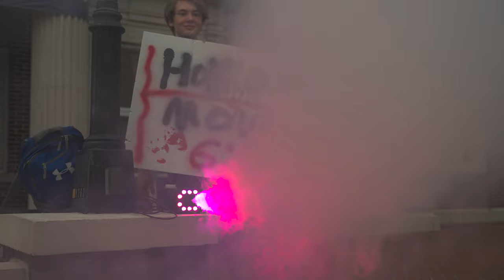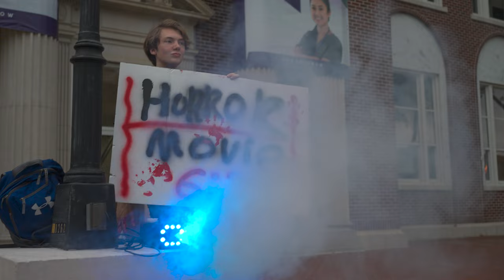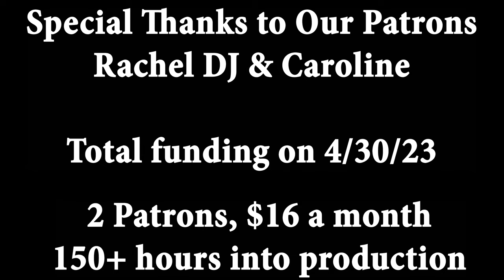Vegan tricks students into watching Dominion on #420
On 4/20, a group of friends at the University of Central Arkansas came together to screen an unnamed horror film in the Ida Waldran auditorium.

I discuss promotion and advertising for animal rights events on college campuses, do an interview with two non-vegans who attended, shows clips from the documentary Dominion from inside the auditorium, and then go over the results of the event.

00:00 420 Drum & Bass Intro
00:35 How We Promoted This Event VLOG
03:24 Interview with Unsuspecting Victims
07:05 Screening Dominion & Reactions
09:16 Results of Activism VLOG
13:02 A Message to the Vegan Community
15:53 Outro / Like and Subscribe!

Special thanks to new subscribers, Elias for the sick signs, and our patrons Rachel DJ and Caroline.

And I'll recognize you in a video or description if you want (just say you don't, otherwise I will)🐷🐷🐷🐷🐷🐷

I'm at $16 a month right now with over 150 hours into production on this channel. Clearly I'm not doing this for money, lol.